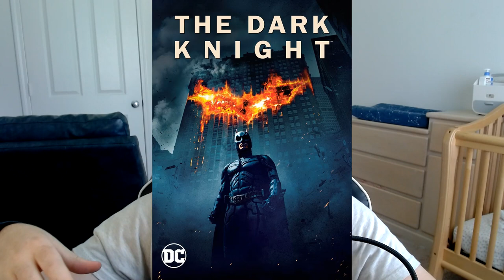Oppenheimer Review and WHAT YOU NEED TO KNOW BEFORE WATCHING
Before you watch Oppenheimer, I recommend you check out these two videos to get some background information to help understand the movie better.